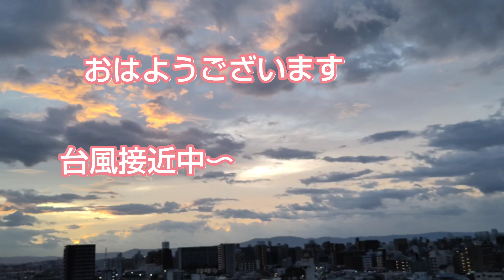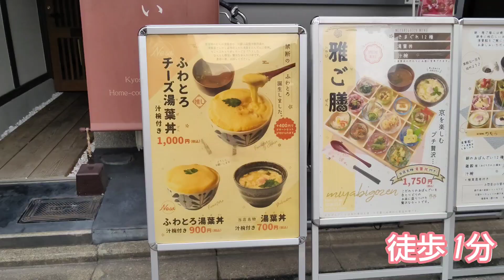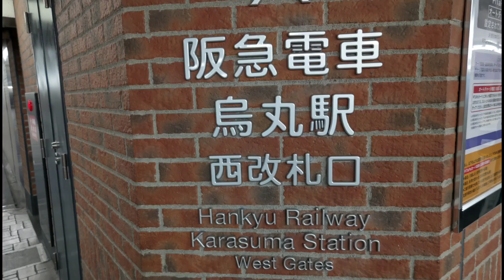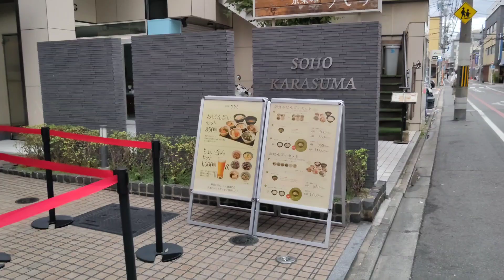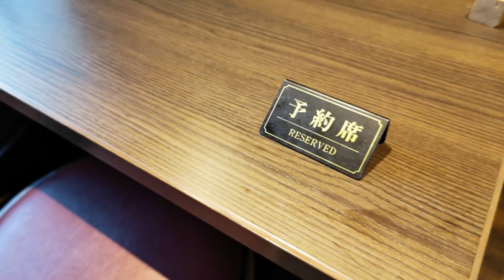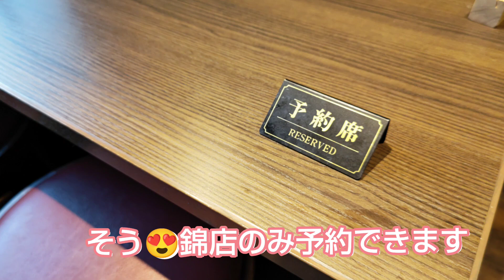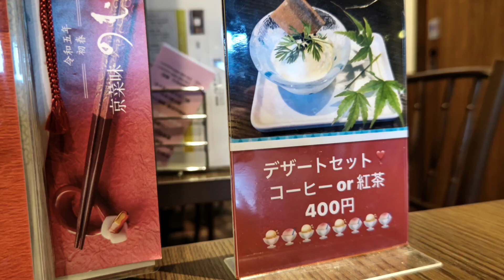【京都朝ごはん】モーニングしてきました。【京菜味のむら】の【湯葉丼】贅沢な朝になりました。京都グルメ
京都おばんざいで有名なのむらさん。烏丸と錦と両方🤗ご紹介〜錦店限定メニューをいただいてきたよ。アクセスもご紹介〜